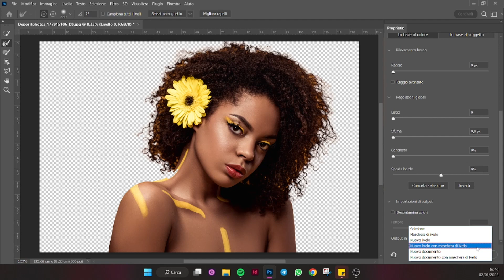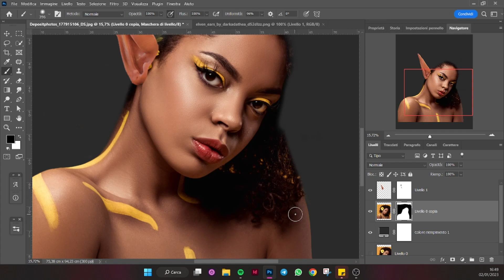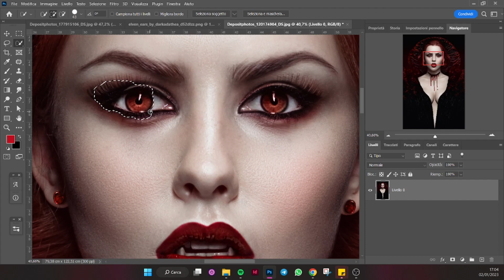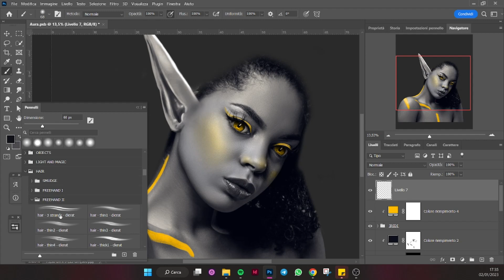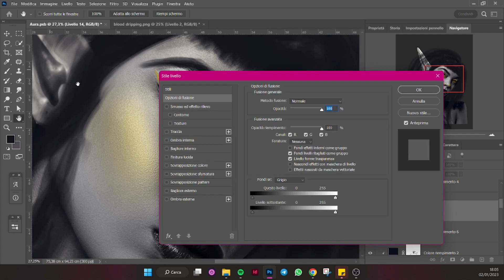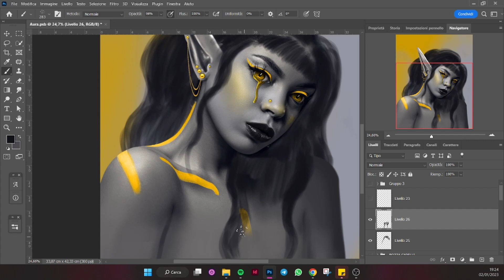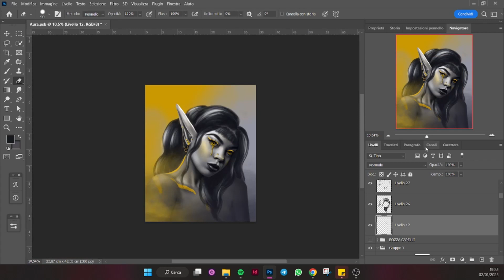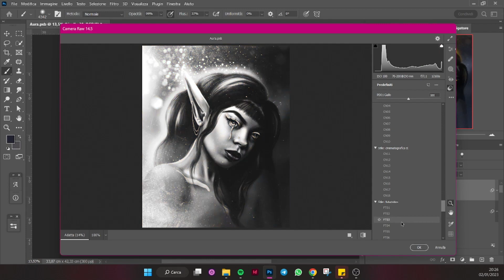Step by step: fotomanipolazione fantasy di una ninfa scura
Salve guys! Al posto del solito speed art commentato in differita, stavolta ho provato a narrare il procedimento live, mentre lavoravo. Il risultato è un video molto più lungo ma passo passo, per vedere tutti i passaggi, e anche con qualche tip utile (spero!). Chiedo scusa per l'audio, che so non essere ottimo. Giuro che un microfono prima o poi me lo compro.